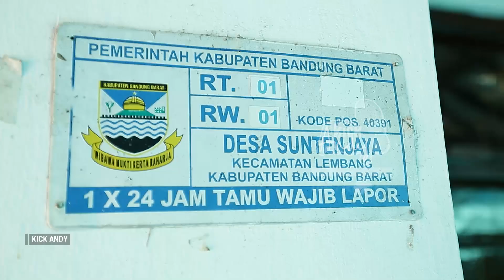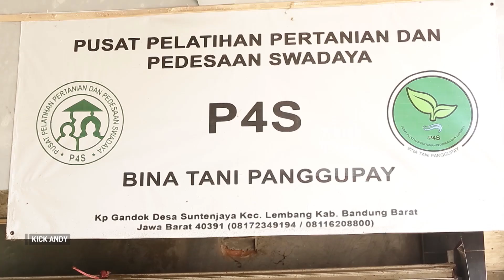KICK ANDY - PETANI ITU KEREN #5 (ULUS PIRMAWAN)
Semakin banyak yang melihat desa sebagai masa depan, semakin banyak juga orang yang ingin menjadi petani. Dulu petani dipandang sebelah mata kerena identik dengan kemiskinan, namun sekarang profesi ini bisa membawa kasejahteraan. Narasumber KickAndy kali ini membuktikan bahwa PetaniItuKeren !

Ulus Pirmawan (45), petani asal Lembang, Bandung Barat, yang hanya lulus Sekolah Dasar (SD), namun ia dapat menjadi petani sukses berkat kerja keras dan ketekunannya. Ulus mampu mengekspor hasil pertaniannya berupa buncis ke Singapura. Berkat usaha pertaniannya yang ramah lingkungan, Ulus menerima penghargaan sebagai petani teladan dari organisasi pangan dan pertanian dunia atau Food and Agricultural Organization of the United Nation (FAO). Ulus juga sering kedatangan petani dan masyarakat dari berbagai daerah di Indonesia bahkan manca negara untuk belajar budidaya pertanian padanya.